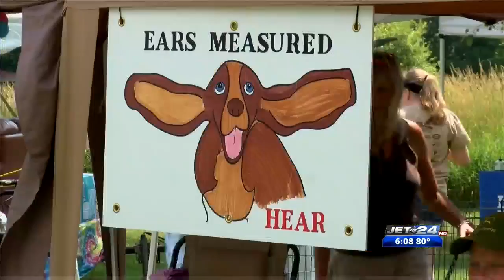slobber fest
bassets